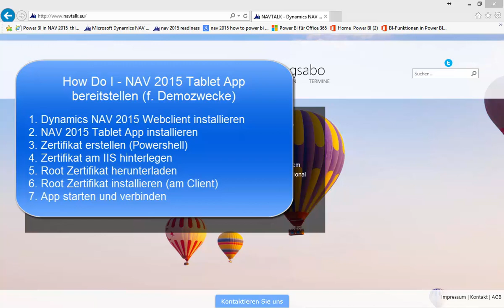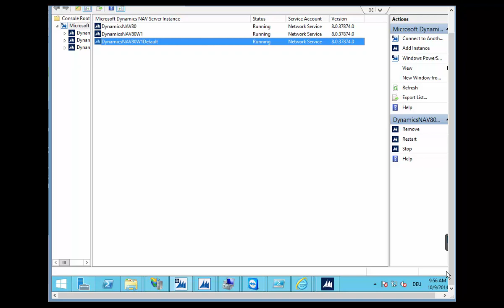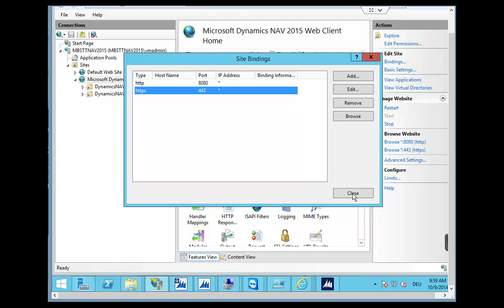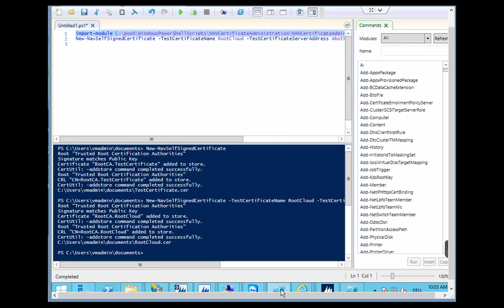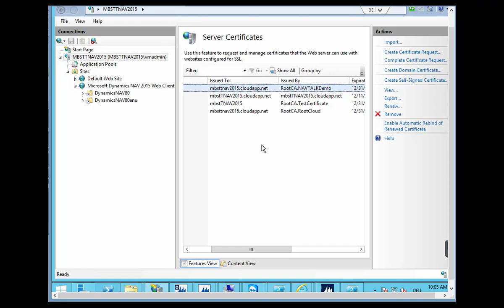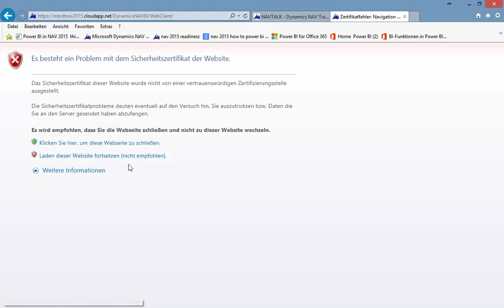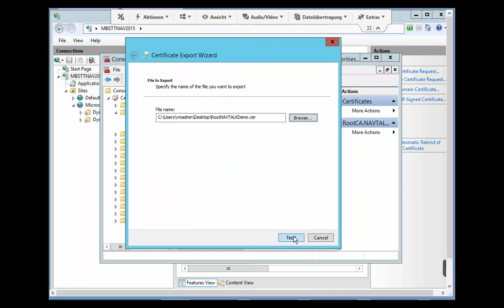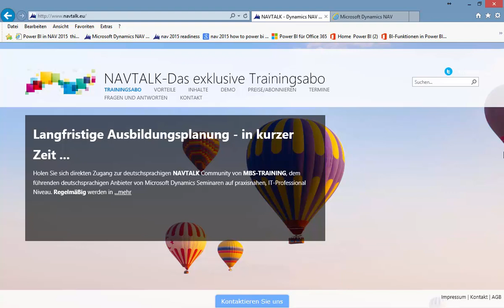How Do I - NAV2015 Tablet Client Bereitstellen (GERMAN)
Dynamics NAV2015 Tablet Client bereitstellen und Server konfigurieren (Rene Gayer Dynamics MVP)